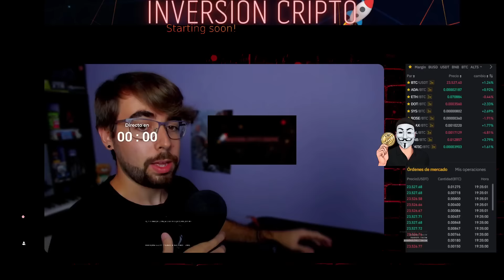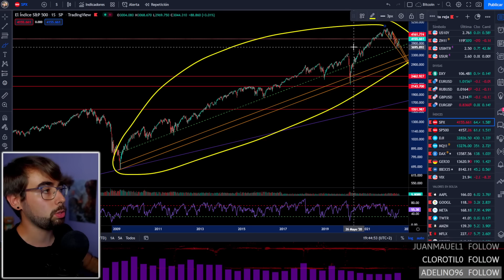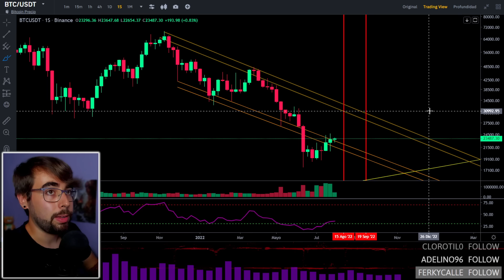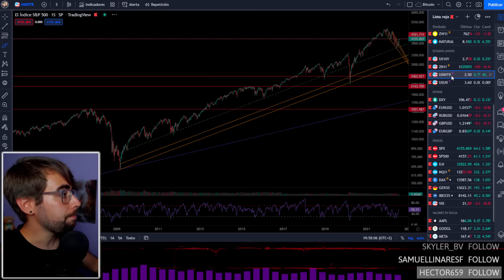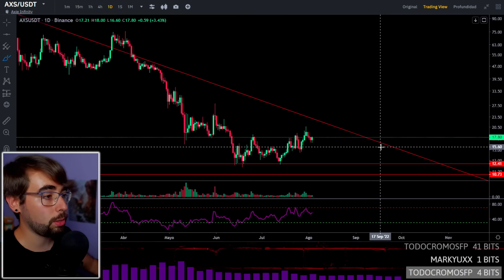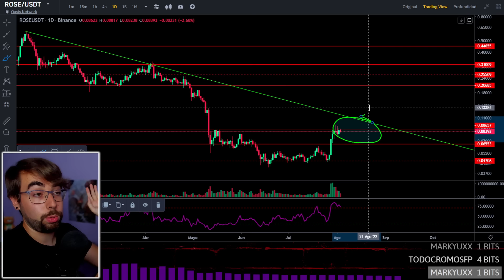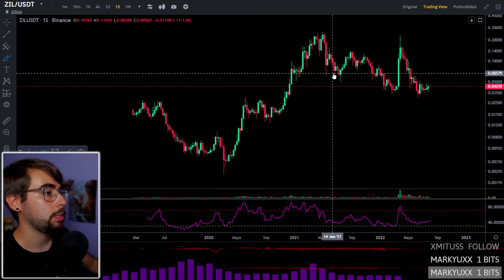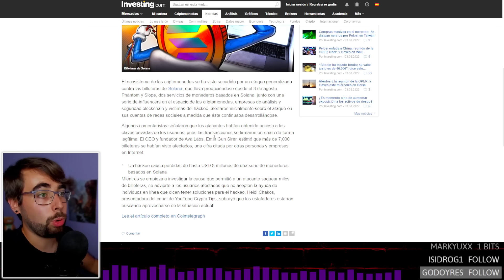🚨BITCOIN LIVE: ¡MERCADO POSITIVO! [2022]👉DIRECTO de CRIPTOMONEDAS ANALISIS, PRECIO y NOTICIAS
👇👇👇 MI SETUP (click a MOSTRAR MÁS) 👇👇👇

-Micrófono Neewer NW-700
-Cámara Logitech Brio Ultra HD Pro
-Pantalla 1 Ozone Gaming DSP28 IPS
-Pantalla 2 AOC Monitor Gaming 24G2U
-Altavoces Trust Yuri
-Focusrite Scarlett 2i2
-Tarjeta Gráfica MSI RTX 3060 TI Ventus
-Procesador AMD Ryzen 5 5600X Box
-Neewer Focos LED
-Cable XLR microfono

🥇Ledger Nano S Plus (billet. FRÍA)

⌚️TIMEFRAMES⌚️
00:00 Intro
05:00 VAMOOOOOOOOOOOOOOOOOS

🚀¿Quieres saber como comprar criptomonedas en Binance? ¿Quieres saber como comprar o vender bitcoin? Pásate por mis tutoriales

🔴¿Quieres que analice una criptomoneda en particular? Vota las encuestas de la pestaña de COMUNIDAD del CANAL